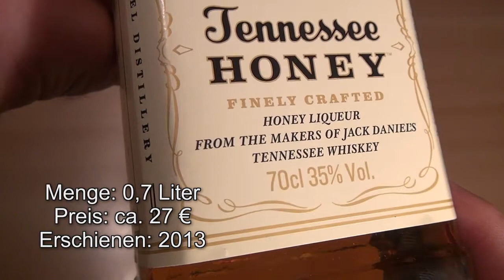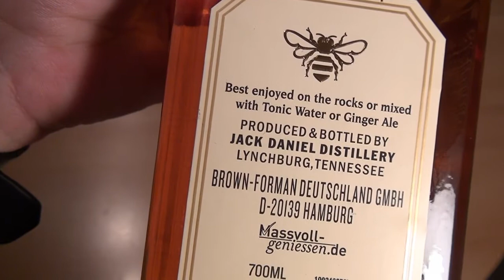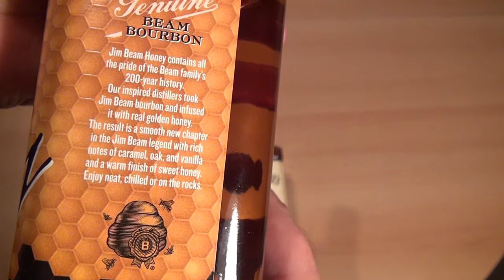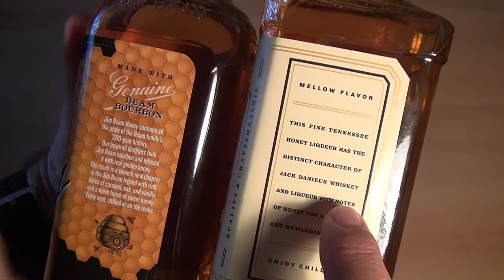Test Jack Daniel's Tannessee Honey bei "Caulius probiert es aus"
Jim Beam hat es vorgemacht und Jack Daniel's zieht nacht: Whiskey mit Honiggeschmack. Ich habe beide verglichen und gekostet. Hier das Ergebnis.